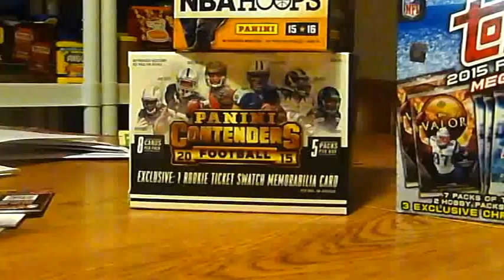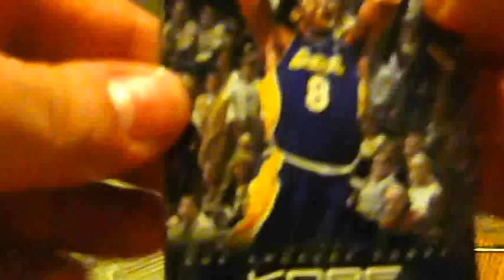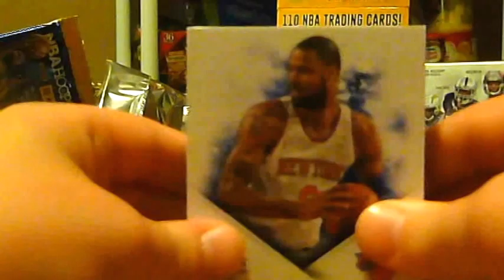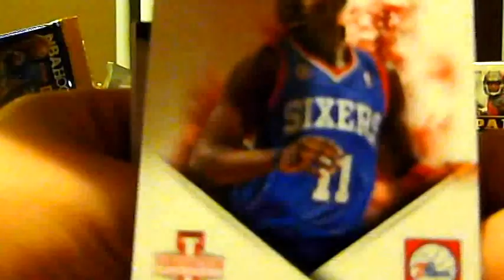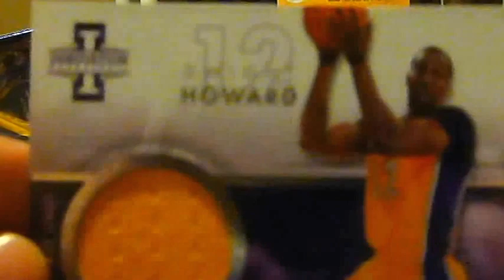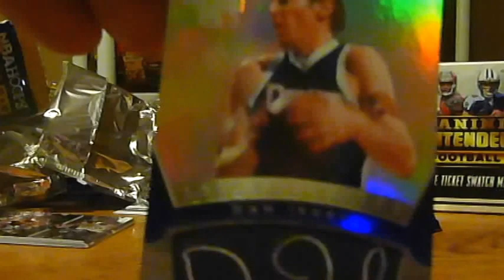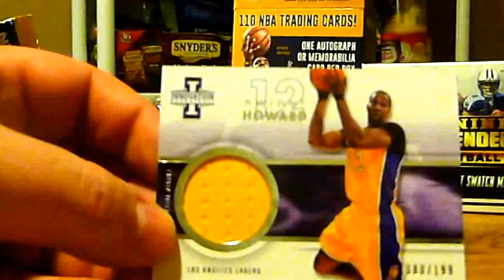Hobby Corner - 2012 13 Innovation Basketball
Our break of 2012-13 Innovation. Quick break but we did get  hit.